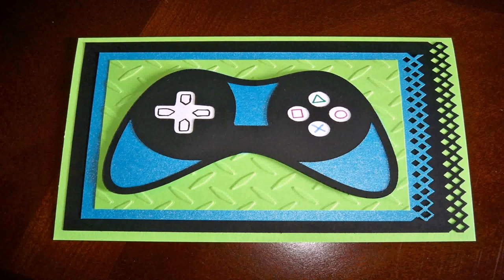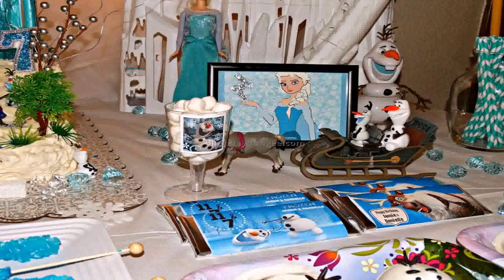Good Birthday Party Ideas For 3 Year Old Boy (see description)